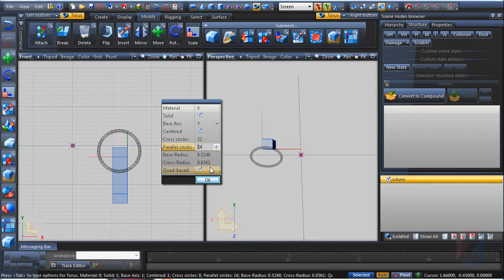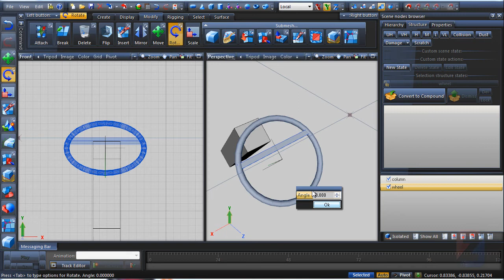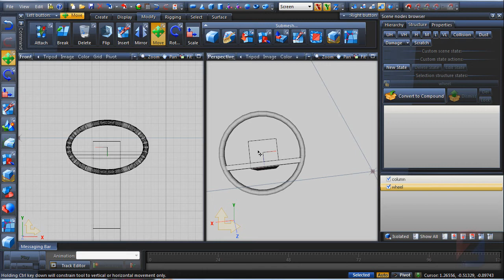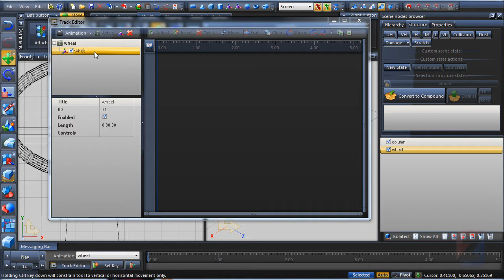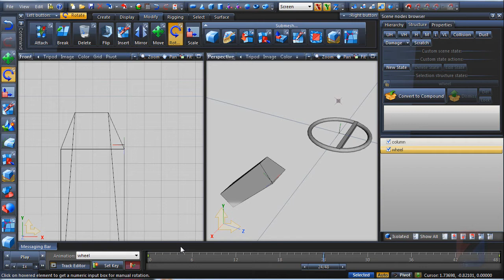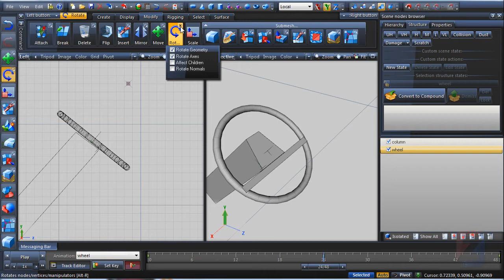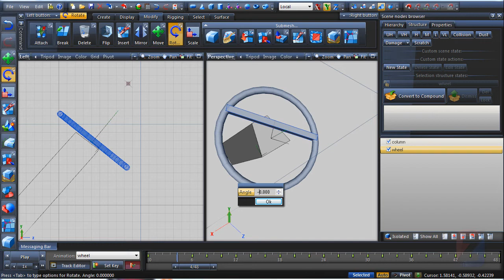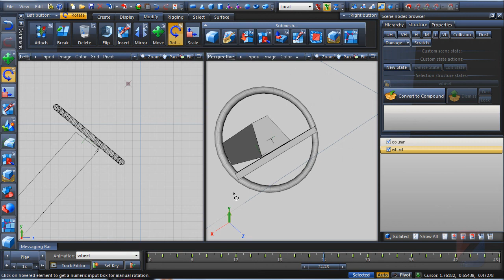ETS2 wheel animation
A brief overview of creating sterring wheel animation for ETS2. Might not represent the work in deep and does not contain any voiceover guide.

I'll add a text CC later if needed.

P.S. Animation property should have "world tracks" option enabled. It's not important in this video, but preferable during actual interior animation.
P.P.S. Before drag&dropping an object onto the track (associating track with an object), a "free mode" red button should be toggled on in the bottom. This will prevent an object to change it's position that I've noticed during recording this video, I just forgot about that.